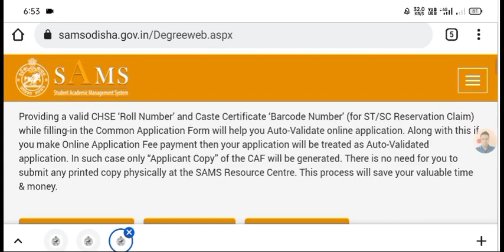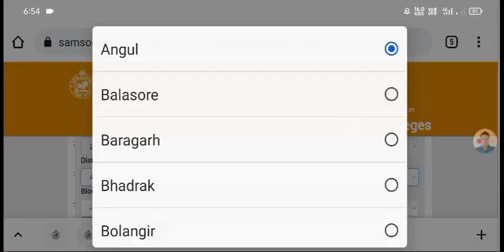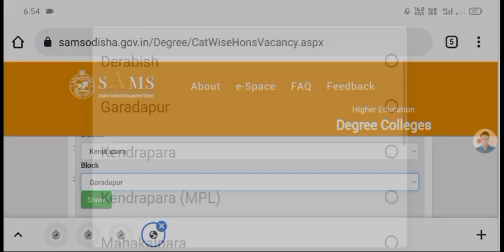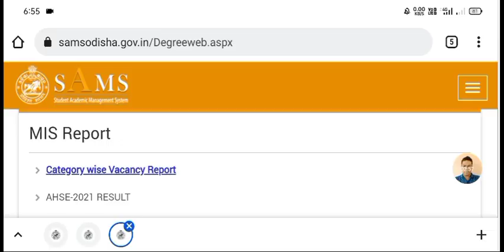+3 SPOT Admission Category-wise Vacancy List Published, How to Check Vacancy List for SPOT Admission